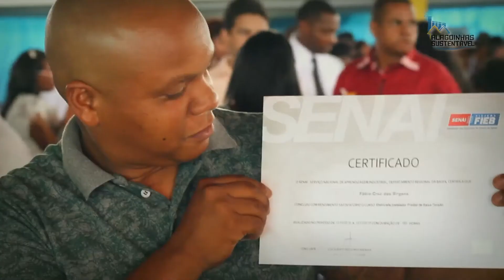Projeto Alagoinhas Sustentável | Trabalho e incremento de renda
Este vídeo faz de uma sequência de quatro curtas-metragens que contarão, durante a execução do projeto Alagoinhas Sustentável: Arranjo Participativo para o Desenvolvimento, um pouco sobre as atividades feitas, resultados obtidos e os depoimentos dos beneficiários e colaboradores.